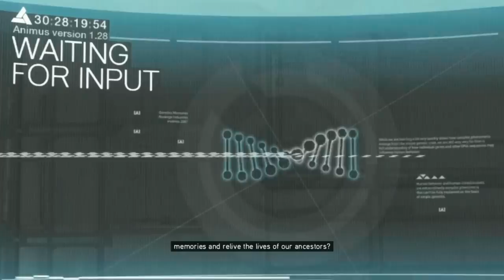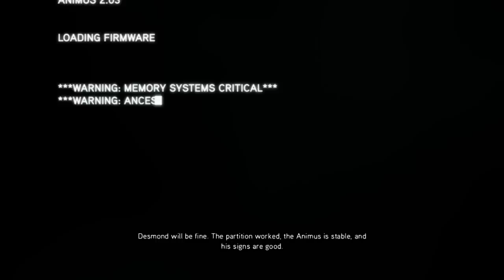assassin's creed revelations walkthrough on pc part 1 (Thailand)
ออกจะแปลกๆหน่อยที่เล่นเกมอัพลงช่องของ how to แต่อยากลองทำ walkthrough แบบนี้มานานแล้ว ก็แค่ทำลงเล่นๆขำๆ ชอบไม่ชอบก็บอกกันได้ค่ะ ส่วนเกม assassin's creed เป็นเกมโปรดและเป็นเกมที่ยอดเยี่ยมมากเกมนึง อยากให้ลองดูกันคะ ส่วนคลิป how to ก็ยังจะมีลงอยู่เรื่อยๆขอบคุณที่ติดตามกันนะคะ